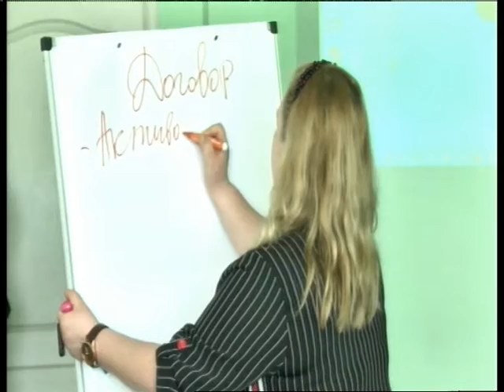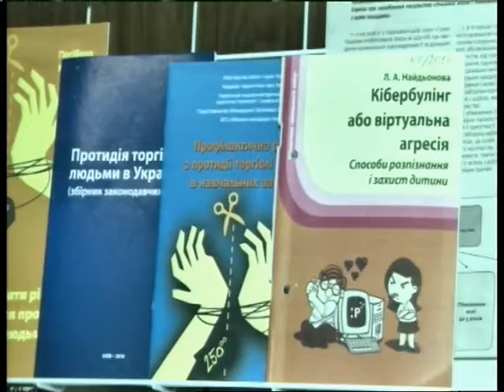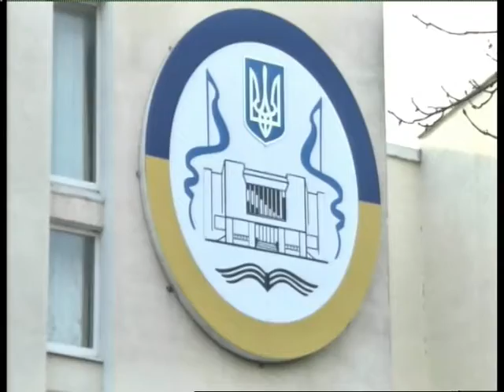05.03.2019. Новини. 13:30